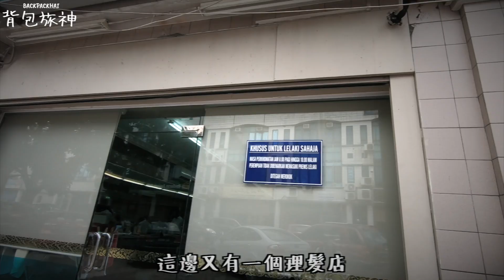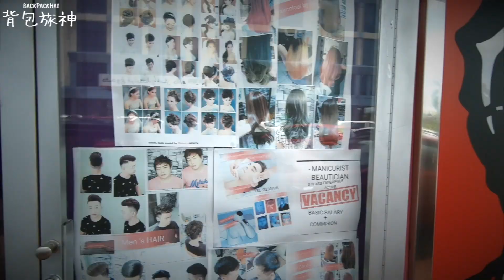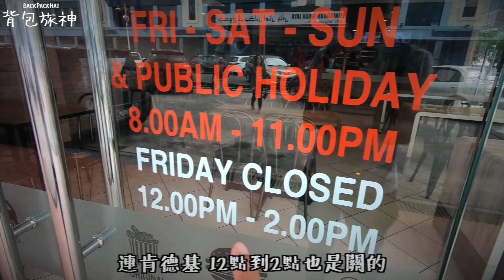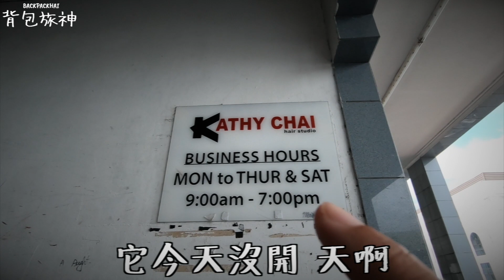汶萊超嚴格 犯了這條罪差點在路上被抓！【婆羅洲之旅 EP12】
汶萊落實伊斯蘭律法，超嚴格的！走在路上如果女扮男裝或男扮女裝都會被重罰！太可怕惹